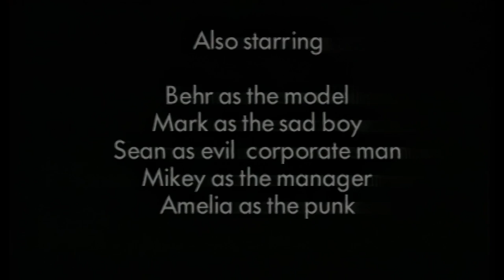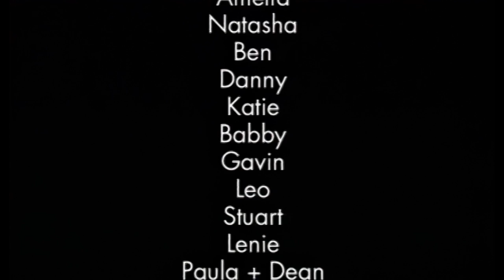Bis - Starbright Boy HD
Biscuit Records needs saving, and there's only one band to save them... 'Starbright Boy' was released in October 1996 and featured on 'The New Transistor Heroes' album released 1997. Features guest appearances from Sean Rough Trade and Amelia...